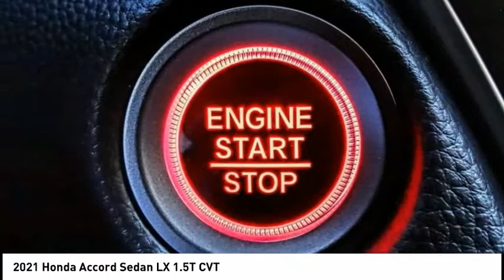2021 Honda Accord Sedan Pasadena Los Angeles Glendale Alhambra Cerritos Orange County 00210947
2021 Honda Accord Sedan LX 1.5T CVT

HONDA OF PASADENA IS A NEW AND USED HONDA DEALERSHIP PROUDLY SERVICING LOS ANGELES, PASADENA, GLENDALE, ALHAMBRA, CERRITOS, & ALL NEARBY CITIES. THIS CRYSTAL BLACK PEARL 2021 Honda ACCORD SEDAN IS EQUIPPED WITH A Engine: 1.5T I-4 DOHC 16-Valve Turbocharged VTEC, TRANSMISSION, AND RECEIVES AN ESTIMATED 30 City/38 Hwy MPG. CONTACT HONDA OF PASADENA TO SCHEDULE A TEST DRIVE AND TAKE THIS 2021 Honda ACCORD SEDAN HOME TODAY, OR VISIT OUR SHOWROOM CONVENIENTLY LOCATED AT 1965 E. FOOTHILL BLVD, PASADENA, CA 91107. STOCK #: 00210947 | 2021 Honda Accord Sedan LX 1.5T CVT 2021 Honda ACCORD SEDAN LX 1.5T CVT 4DR SDN Stock #: 00210947 | VIN: 1HGCV1F14MA119384 | 2021 Honda Accord Sedan LX 1.5T CVT Honda of Pasadena AT HONDA OF PASADENA, OUR GOAL IS TO SELL THE BEST VEHICLES AT THE LOWEST PRICES AND TREAT OUR CUSTOMERS WITH RESPECT. AS A CALIFORNIA HONDA DEALER, WE BELIEVE WHEN YOU CHOOSE HONDA OF PASADENA YOU ARE MAKING THE RIGHT CHOICE.